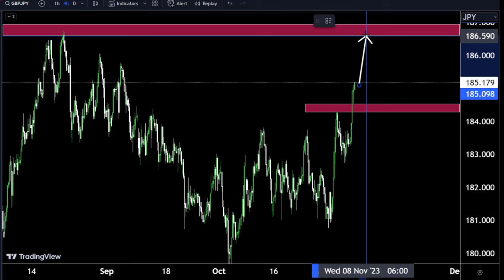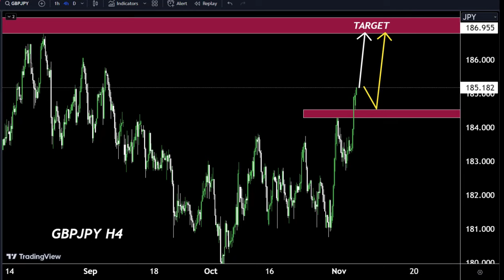GBPJPY: Long or Short ? Watch These Triggers / Forex Forecast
Hello Traders